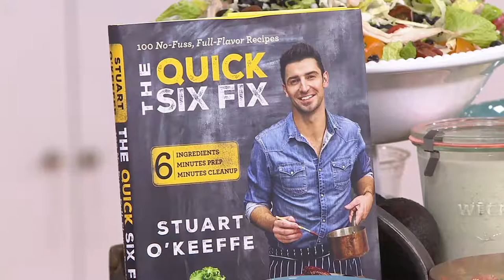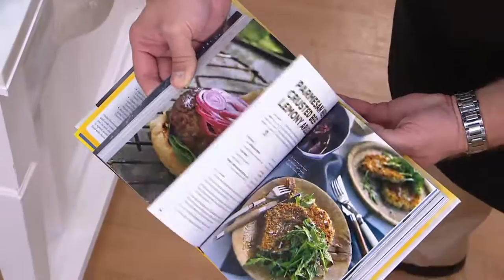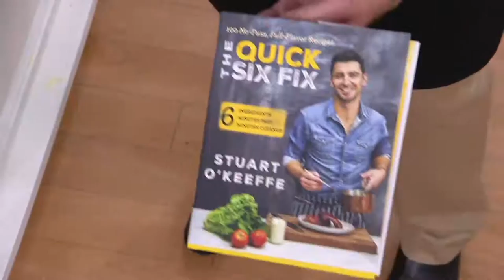The Quick Six Fix Cookbook by Stuart O'Keeffe on QVC